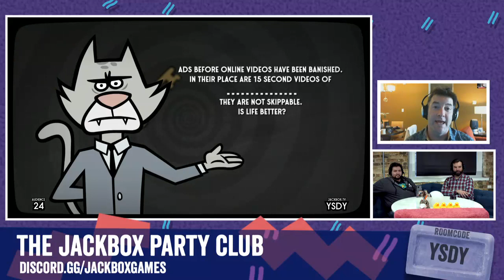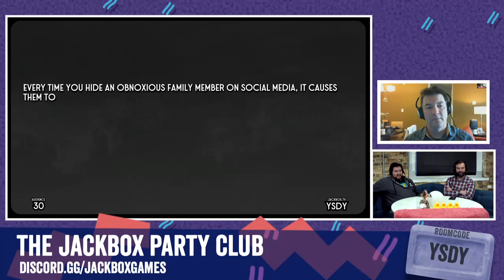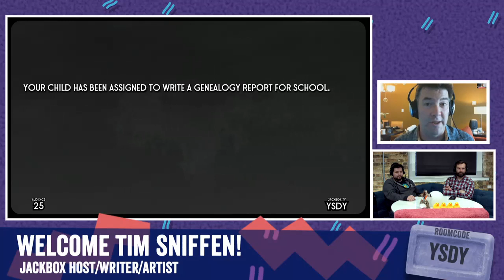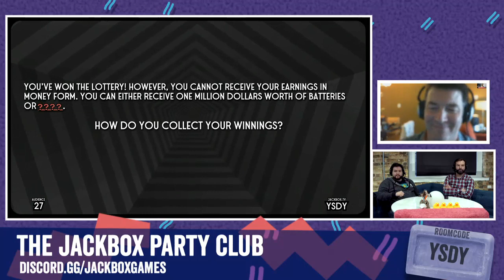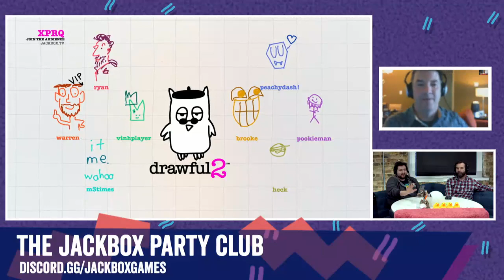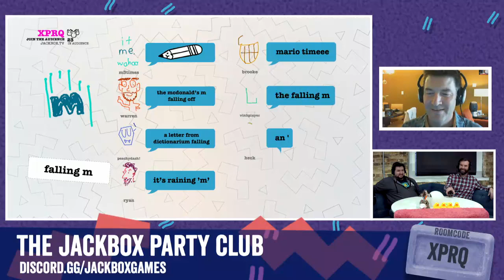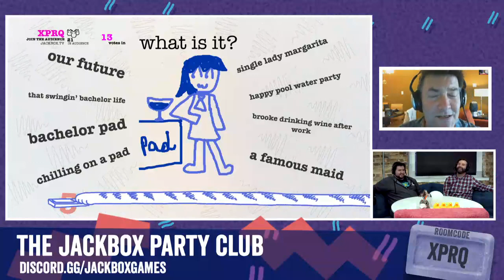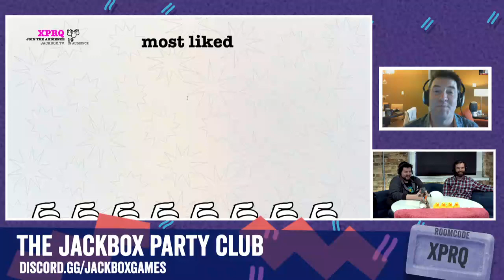The Jackbox Party Club 2.6.20 w/ Special Guest Tim Sniffen!